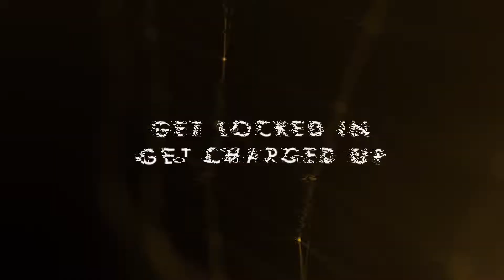How To Open Doors With New Perspectives | Hack Yourself | 10 X More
It's that age old question... is the glass half full or half empty? More importantly why do we need to answer such questions?

In this video I am going to tell you why perspectives are everything and how introducing more of it will open up paths you that you did not even realize were there before.

Follow 10 x More on the socials below!